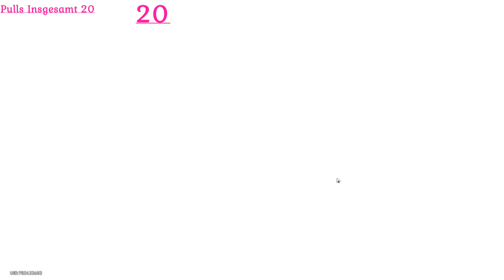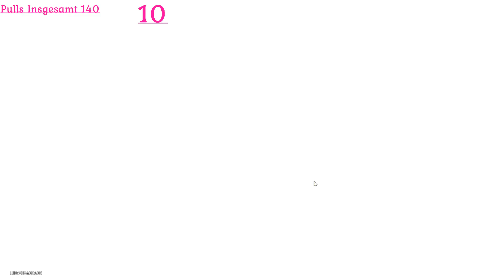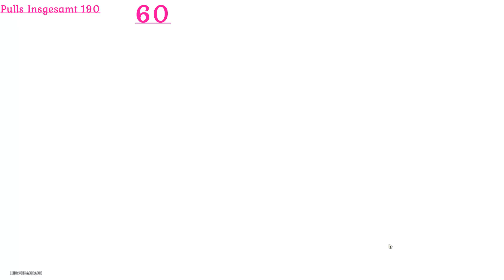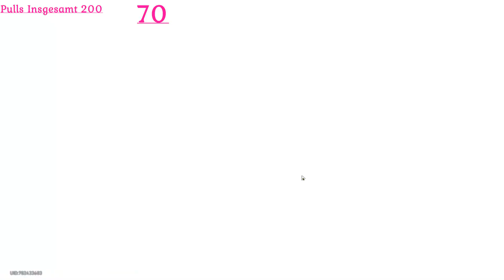Honkai Star Rail 2.1 Acheron Banner Pulls #005 (Wie viele Pulls brauche ich?)